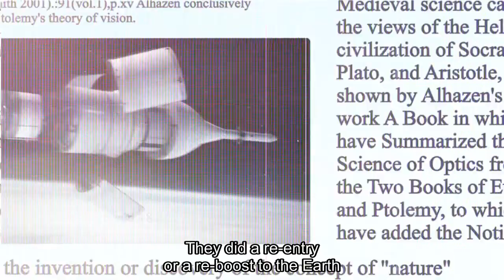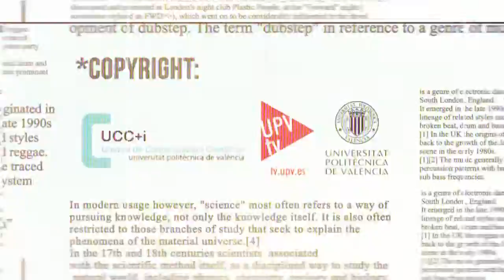Science Quiz #12 S02E04 - Velocidad y distancias en el Espacio [English subtitles]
En este nuevo programa, David Raboso, director del Laboratorio de Radiofrecuencia en Alta Potencia de la Agencia Espacial Europea (ESA) y el Consorcio Espacial Valenciano (VSC), explica a qué velocidades es posible desplazarse por el Espacio y hasta dónde ha llegado el ser humano en estas misiones.